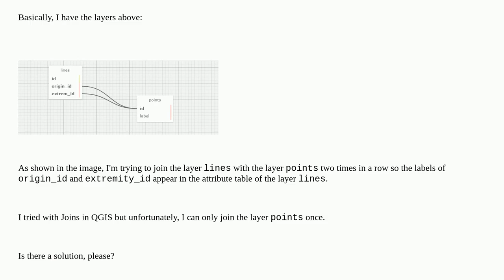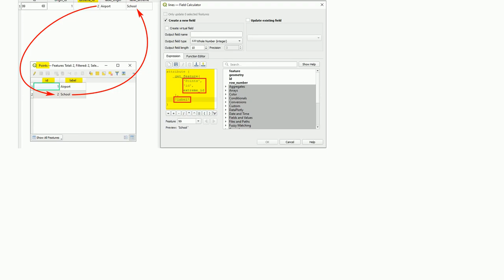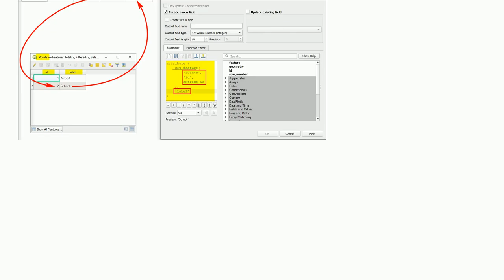Is it possible to join the same table twice in QGIS?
A special thanks goes out to the community

  qgis attribute-joins